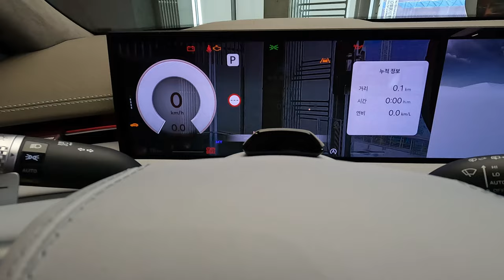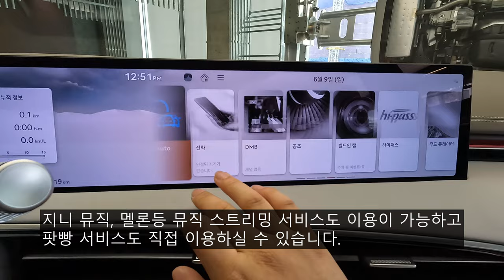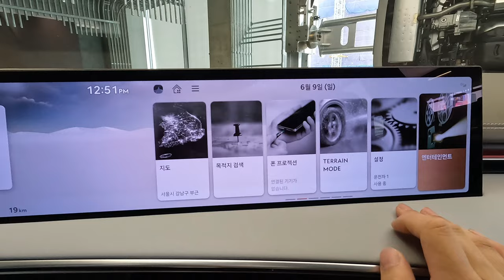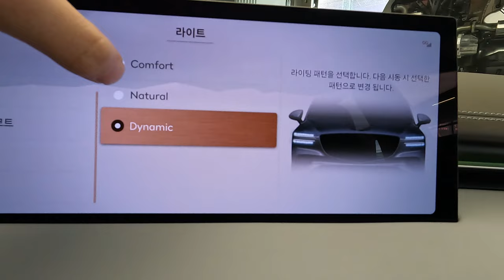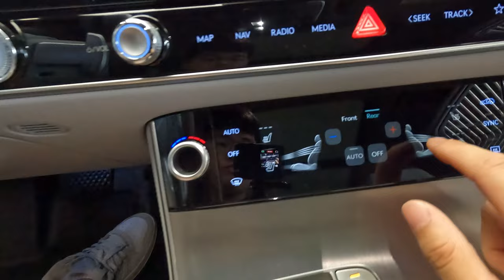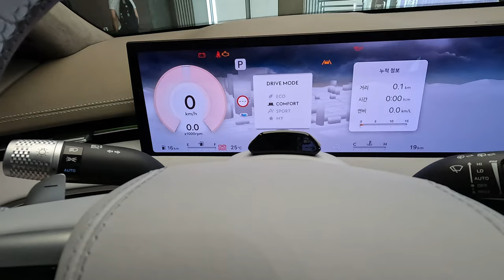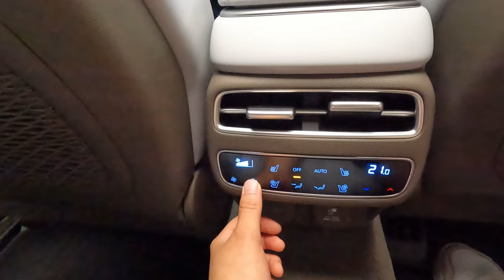[4K] 개선되어 돌아왔다! 2025 제네시스 GV70 3.5T AWD 리뷰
오늘 리뷰한 차량은 2025 제네시스 GV70 3.5T AWD입니다.!

2025 제네시스 GV70은 페이스리프트 모델이고 외관도 어느정도 변화를 주었고 인테리어 디자인은 G80, GV80처럼 파노라마 커브드 디스플레이를 적용해 실내 디자인도 변화를 주었습니다.

크레스트 그릴의 디자인과 전면부 범퍼 및 후면부 범퍼 디자인의 변화가 찾아왔고 후면부 방향지시등은 범퍼에서 테일램프로 위치가 옮겨졌습니다.

2025 GV70 기본 모델은 2.5 T-GDi 엔진이 기본으로 탑재되며 3.5 T-GDi 모델을 택하시려면 550만원을 추가해야합니다.

제네시스 GV70 3.5T AWD의 차체 제원과 파워트레인 제원을 알려드리겠습니다.

[2025 제네시스 GV70 3.5T 파워트레인 제원]
엔진 : V6 3.5 T-GDi
배기량 : 3,470cc
최고출력 : 380마력
최대토크 : 54.0kgf.m
변속기 : 자동 8단

[2025 제네시스 GV70 차체 제원]
전장 : 4,715mm
전폭 : 1,910mm
전고 : 1,630mm
휠베이스 : 2,875mm
공차중량 : 2,035kg

이 정도의 제원을 보여줍니다.

촬영장비 : Gopro Hero 10 Black, Rode mic
썸네일 : Samsung NX2000

[타임라인]
00:00 시작
00:23 전면부 디자인
01:35 뱅앤올룹슨 서라운드 사운드 시스템
01:57 27인치 통합형 OLED 디스플레이
02:56 터레인 모드
03:56 앰비언트 라이트
04:24 라이팅 패턴
05:15 공조시스템 패널
06:00 드라이브 모드 종류
06:20 서라운드 뷰 모니터
06:48 디지털 센터 미러
07:38 동승석 워크인 디바이스
08:05 21인치 다크 스퍼터링 휠
08:24 후면부 디자인
09:00 트렁크 공간
09:28 2열 시트 폴딩
10:28 2열 파워윈도우
10:45 2열 레그룸
11:43 2열 암레스트
12:20 엔진룸
12:45 마무리